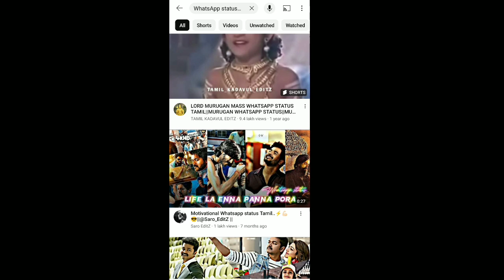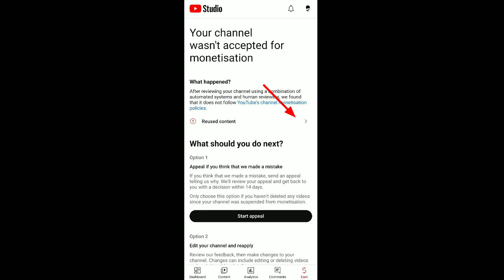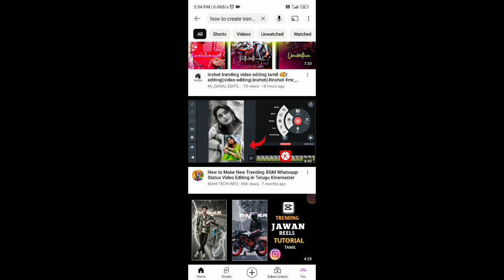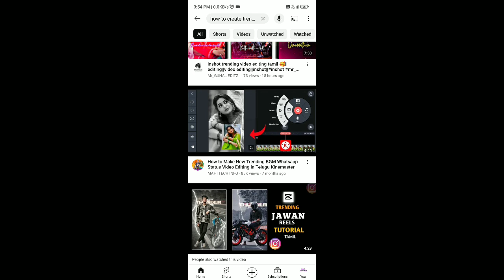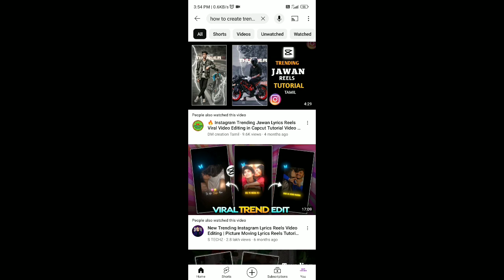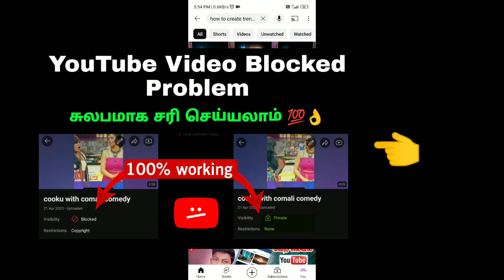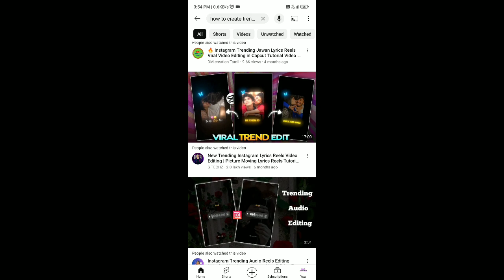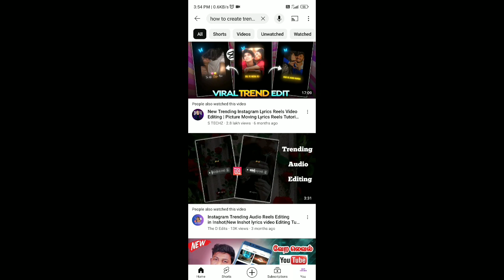How to Get YouTube Monetization for WhatsApp Status Channels | how to solve Reused Content | Tamil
How to Get YouTube Monetization for WhatsApp Status uploading Youtube Channels | how to solve Reused Content problem in tamil

Important Links 🔗